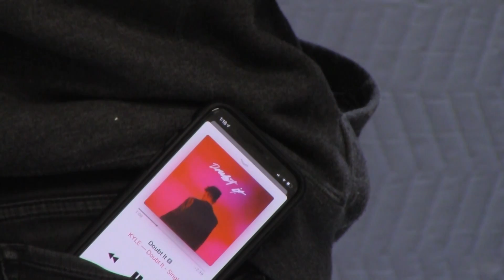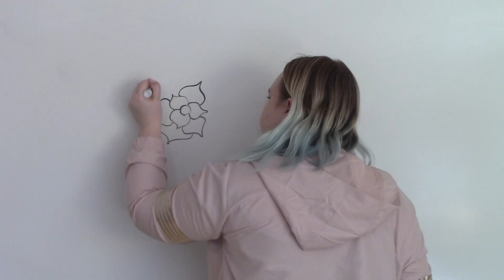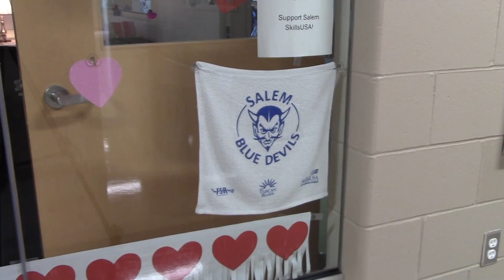Team Specks Project